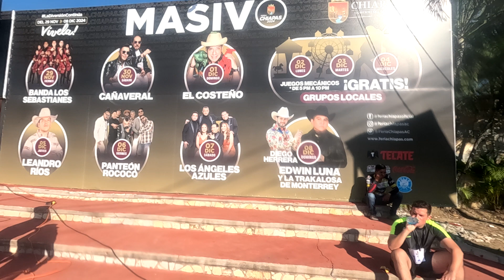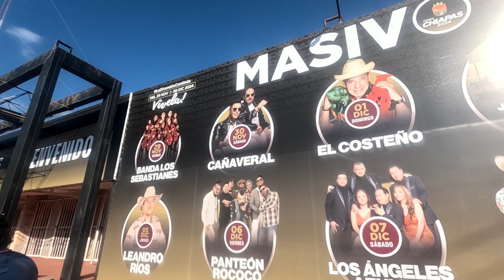Acompáñenme a la carrera de la "FERIA CHIAPAS 2024"🏃‍♂️🎈